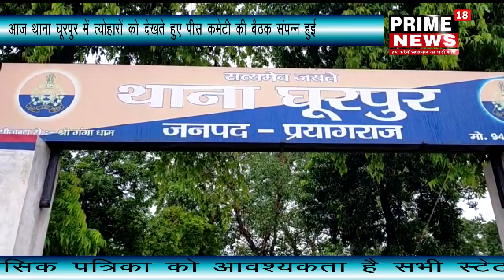आज थाना घूरपुर में त्योहारों को देखते हुए पीस कमेटी की बैठक संपन्न हुई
प्रयागराज जनपद के घूरपुर थाना क्षेत्र में आगामी त्यौहारों को लेकर पीस कमेटी की बैठक रखी गई जिसमें उपजिलाधिकारी बारा गौरव रंजन श्रीवास्तव और क्षेत्राधिकारी करछना सोमेंद्र मीना ने क्षेत्र के लोगों को दुर्गा पूजा और रामलीला कमेटी के आयोजकों को बुलाया गया और उन्हें निम्न बिंदुओं पर आदेश दिया गया कि दुर्गा पूजा पंडाल और रामलीला मैदान में थर्मल स्क्रीनिंग ,शारीरिक दूरी ,फेस मास्क ,सैनिटाइजर, साबुन आदि की व्यवस्था करा कर ही लोगों को अंदर प्रवेश करने दिया जाए दुर्गा पूजा पंडाल में एक तरफ लोगों को आने और  एक तरफ जाने की व्यवस्था होनी चाहिए तथा रामलीला मैदान में लगभग 50% लोग ही रहे तथा सोशल डिस्टेंस और सैनिटाइजर का प्रयोग करके ही अंदर प्रवेश करें जिससे कोविड-19 संक्रमण से बचा जा सके वहीं उपजिलाधिकारी गौरव रंजन श्रीवास्तव ने क्षेत्र के लोगों से आग्रह भी किये कि जिस स्थान पर मूर्तियां और रामलीला हो रही थी वहीं पर ही मूर्तियां और रामलीला कराएं और साथ ही साथ जिला प्रशासन से अनुमति लेना अनिवार्य होगा अन्यथा दुर्गा प्रतिमा और रामलीला की अनुमति नहीं दी जाएगी इस मौके पर थानाध्यक्ष घूरपुर भुवनेश कुमार चौबे, उप निरीक्षक वीरेंद्र प्रताप सिंह शशिकांत सिंह, गौहनिया चौकी इंचार्ज शिव प्रताप सिंह क्षेत्र के कई प्रधान ,दुर्गा प्रतिमा और रामलीला समिति के अध्यक्ष आदि लोग उपस्थित रहे

Prime18 news से संवाददाताअजय पांडे थाना घूरपुर प्रयागराज उत्तर प्रदेश